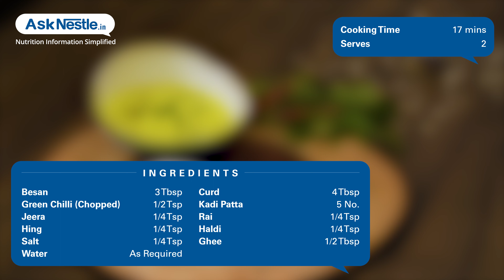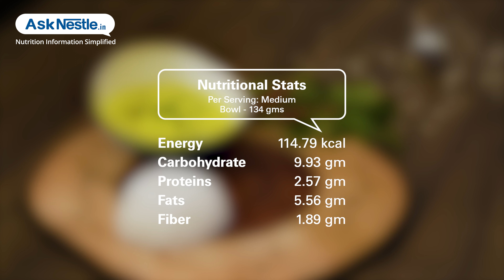Besan Kadhi Recipes | Healthy Food Recipes | Ask Nestlé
Besan kadhi is a popular indian dish and very easy to make. it is prepared in different ways in different parts of the india. its easy to digest dish and rich in protein, calcium and probiotic as well.